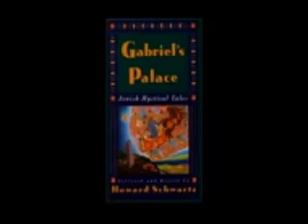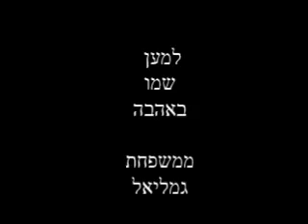פרשת עֵקֶב : Parshat Ekev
Parsha Perspectives from Binah Kfulah
Shabbat shalomi, homies!